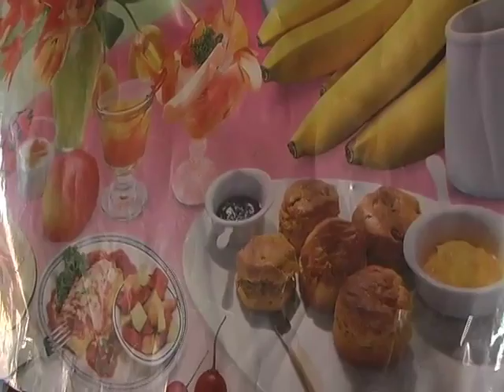Ger Cafe: Eating Mongolian Food at a Nomadic Family's Ger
| Nick Vivion finds himself famished in the middle of the Gobi Desert, Mongolia. Where to eat? Well, there aren't many places to go...just head to the nearest nomad and sit down at a Ger Cafe!